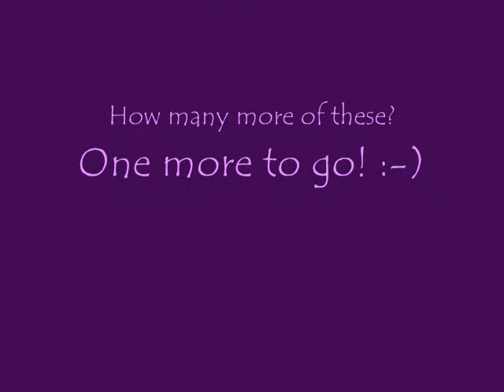Women's History Series Part III: Annette Kellerman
Part III in the Women's History Series: Annette Kellerman! Just one more to go! :-)